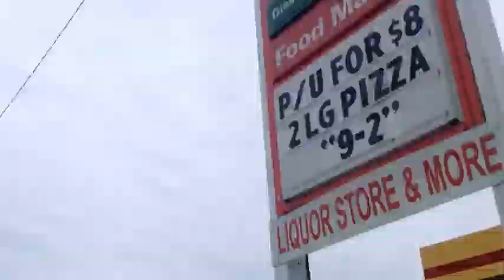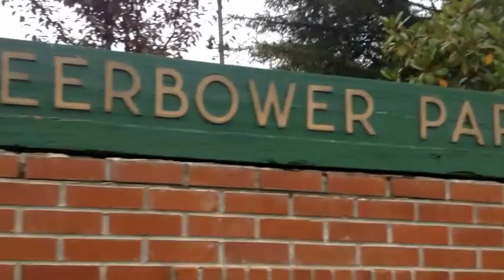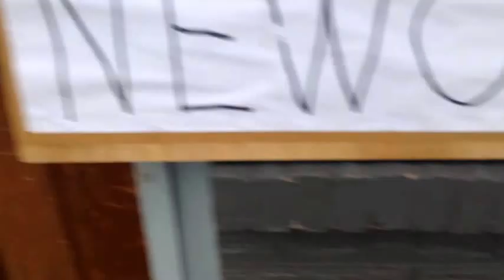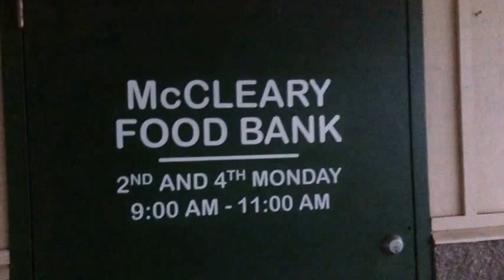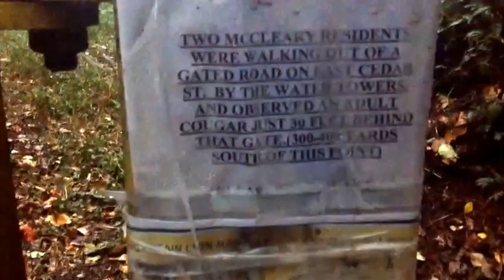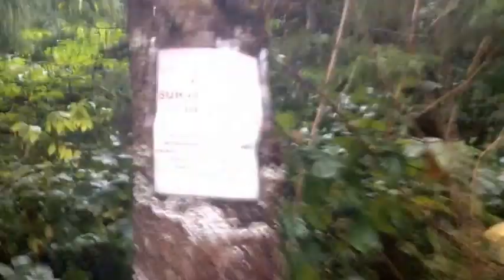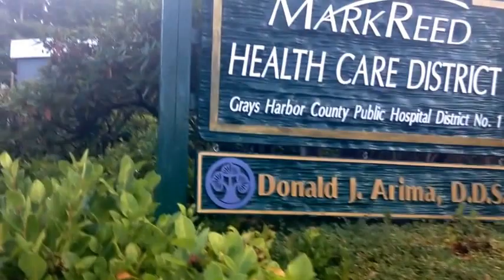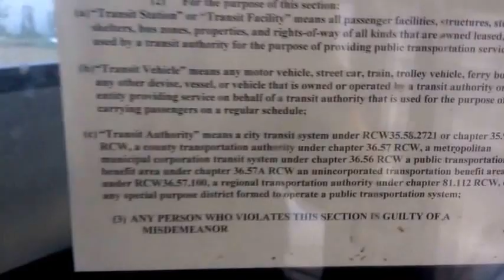Walk around McCleary: Ate figs at abandoned home, survey cougar tree farm trail.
Those figs tasted delicious. There are a couple more left, I should like to return for later.